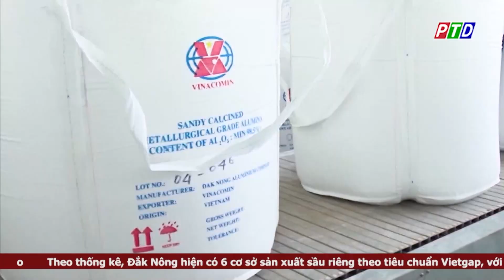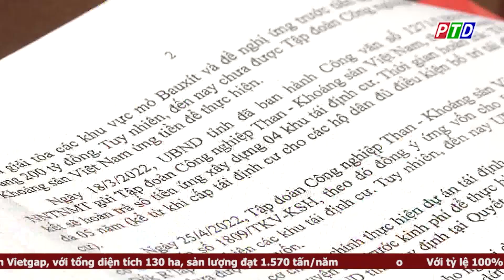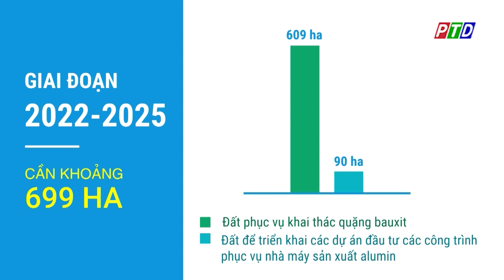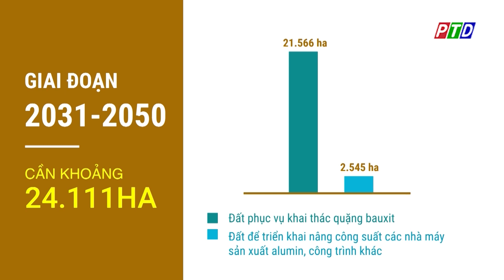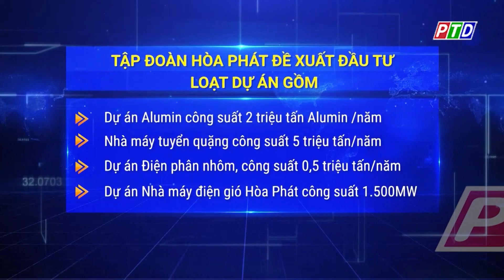TKV đề xuất quy hoạch vùng khai thác mỏ Bôxít giai đoạn 2022 - 2025, định hướng đến năm 2050